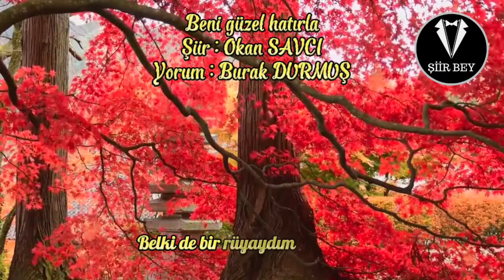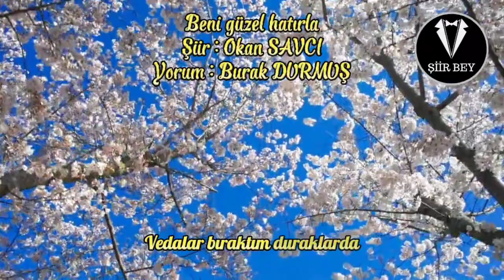Beni güzel hatırla - Burak DURMUŞ ( Okan SAVCI )